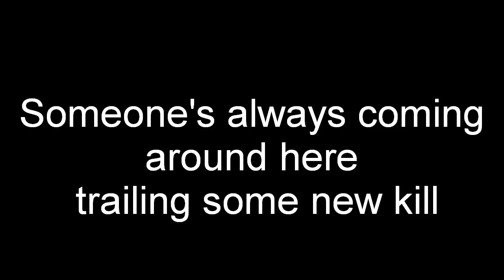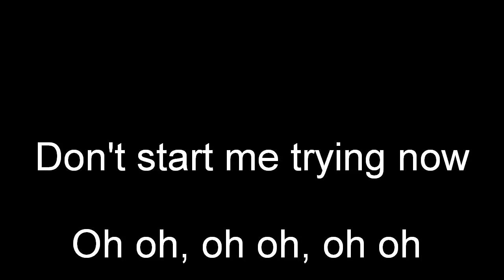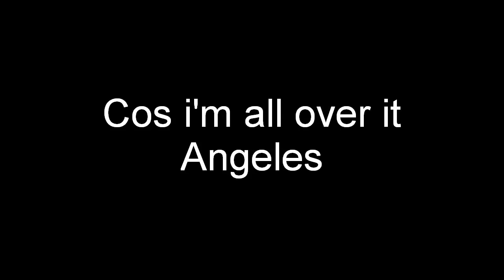Angeles - Elliott Smith lyrics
My first video, hope you like it :D

Angeles by Elliott Smith